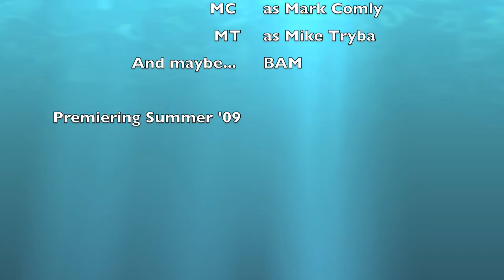MCMT & Golden: Trailer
Trailer for our skate vid coming out sometime this summer